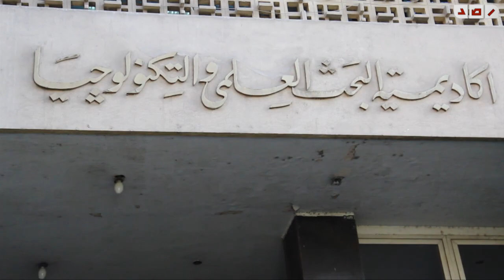طلاب التعليم المفتوح أثناء اعتصامهم أمام الوزارة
طلاب التعليم المفتوح أثناء اعتصامهم أمام وزارة التعليم العالى

حوار : حنان أحمد
تصوير: خالد سحلوب
مونتاج : محمد عبد المنعم